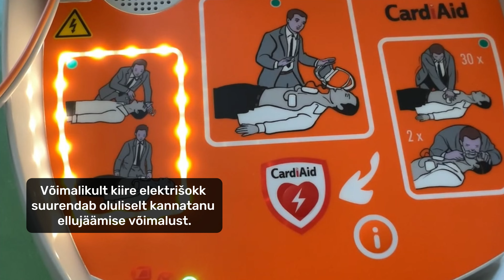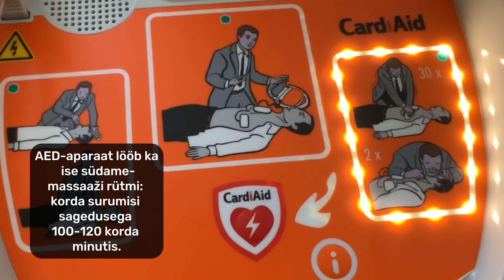AED kasutamine: saun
Südame äkksurm on ootamatu südameseiskus suhteliselt hea tervisliku seisundiga inimesel. Sellele  eelneva 24 tunni jooksul võib esineda kaebusi, näiteks valu rinnus, õhupuudus, minestus vms. Südame äkksurmale võib viidata äkiline teadvusekaotus, hingamise seiskumine, tahtmatu urineerimine, lihastõmbused, silmade pahupidi pöördumine. Südame äkksurm võib tekkida ka veekeskuses või saunas. Ära karda vajadusel AED-d kasutada ka seal!